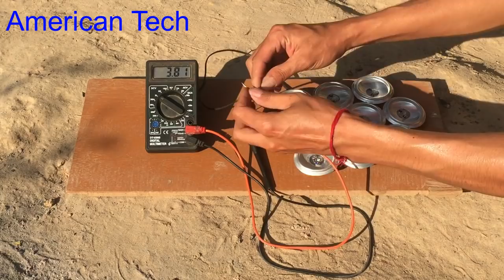Free energy, How to make solar cell using transistors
15. How to make scrill machine using 12V DC motor very easy , homemade scrill tool 2017
21.Free energy , from small to a powerful energy, Phone charging using 1 5V AAA small battery
39.ir remote control testing up to 40 meters range, homemade ir remote control without any ic